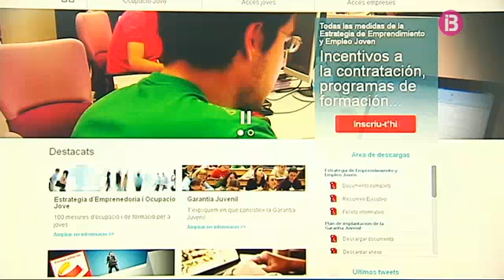Resum Notícies Migdia 7-7-2014